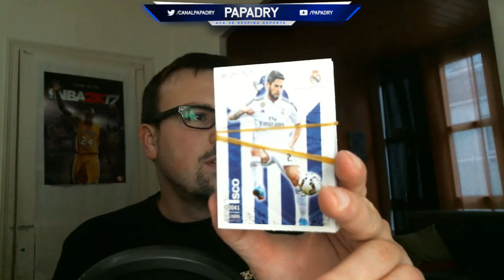CROMOS GRATIS !! REGALO CROMOS !! CORRE INSENSATO !!